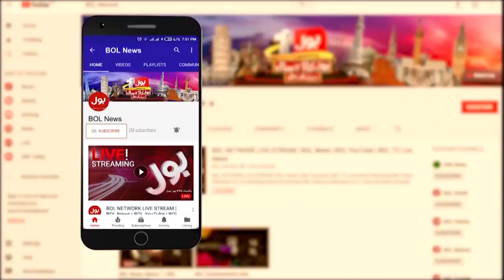Pakistan Efforts for Kashmir | Tehmina Janjua Exclusive Talk | Kashmir Solidarity Day | BOL News